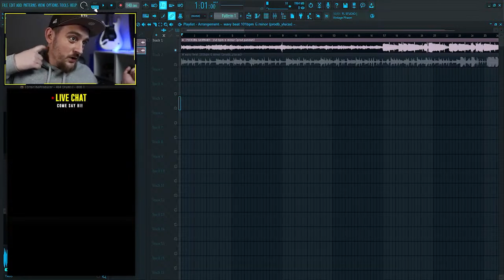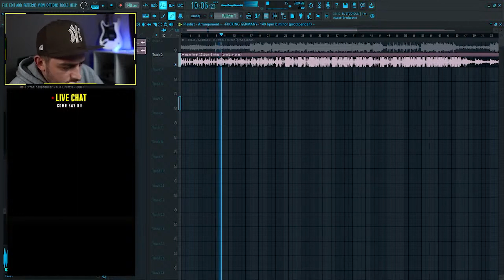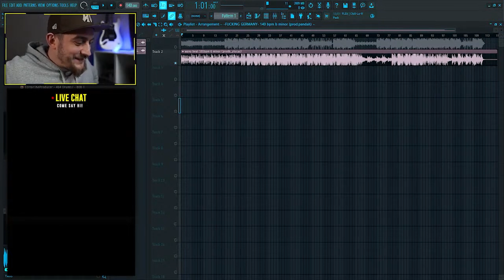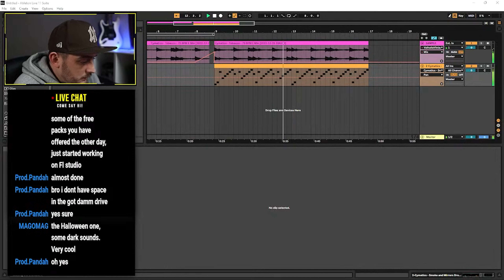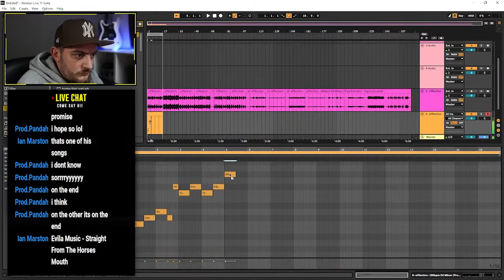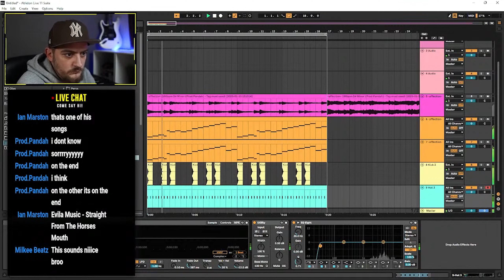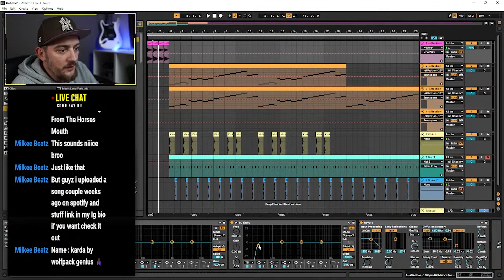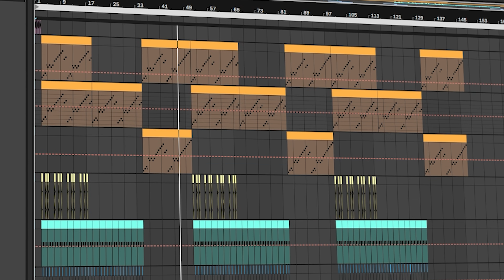I FLIPPED A SUBSCRIBERS LOOP...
In this video I found a super producer in my live chat and it later turned out that this kid is only 14! I went on to react to his beats and flip one of his loops! @Prod.Pandah